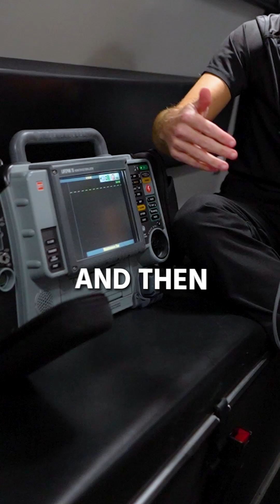What's The DIFFERENCE Between An EKG and 12 Lead EKG?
The Paramedic Coach explains the difference between a basic EKG and a 12-lead EKG.

This is a great review for new EMT students and paramedic students who are in EMS school or studying to pass their NREMT exam.

Be Great,